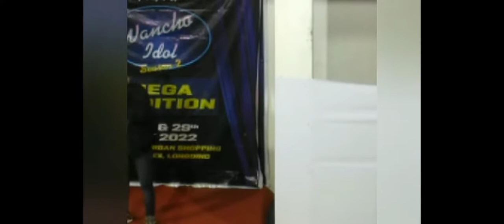wancho idol season 2 districts longding arunachal pradesh##